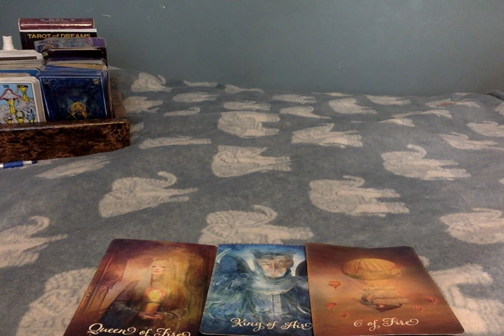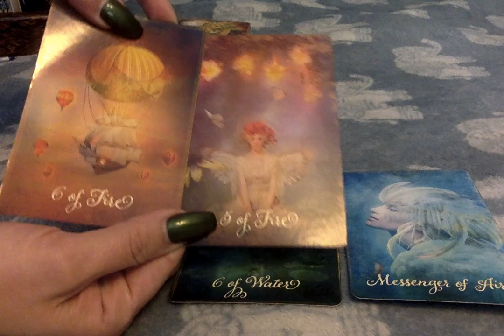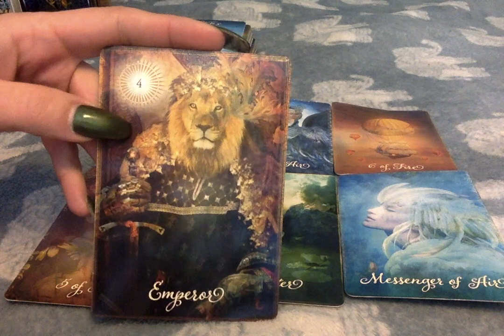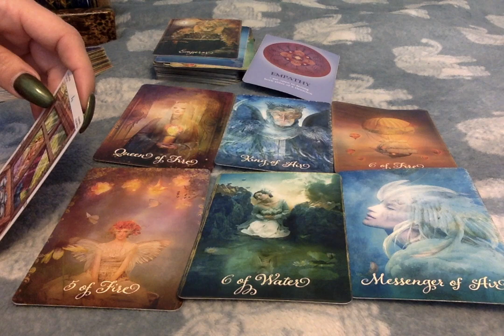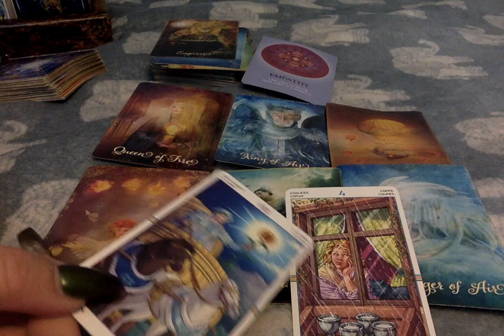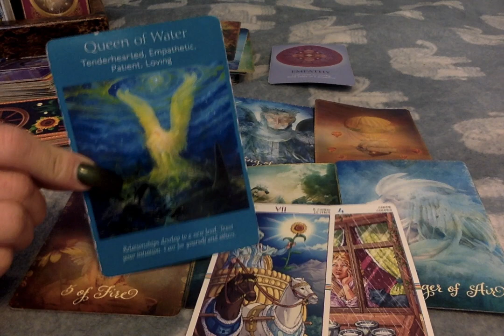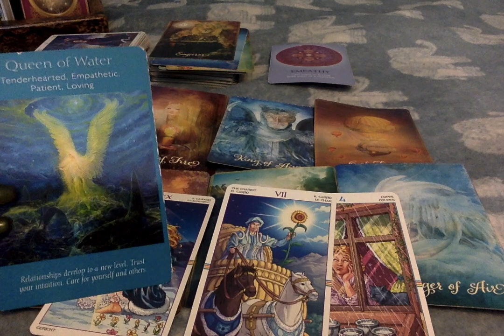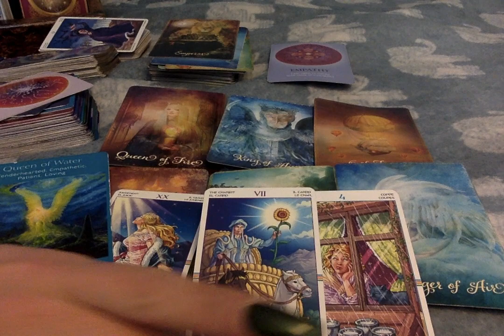Cancer*❤🔥 {RawLOVE} A Message Coming Through.. 1st Half Of March